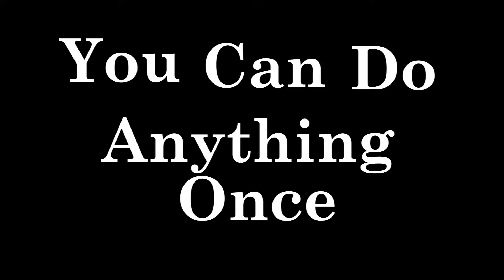Welcome to X1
Who we are and Where X1 came from.